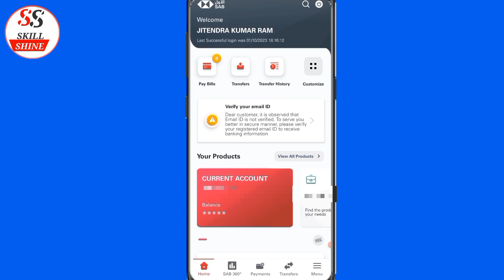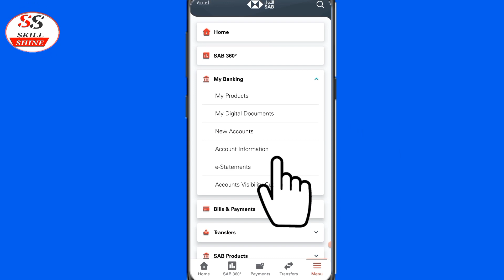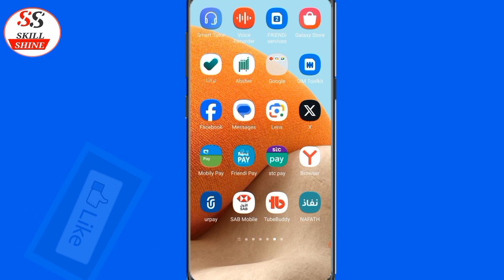Sab Bank Customer Care Number | How To Contact Sab Customer Care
Sab Customer Care Number | How To Contact Sab Customer Care

Is video me bataya gaya hai ki sab bank customer care number kya hai  . Sab Bank customer care se kaise baat kar sakate hai . Sab bank customer care  se kaise contact kare .

sab bank customer care number
sab bank helpline number